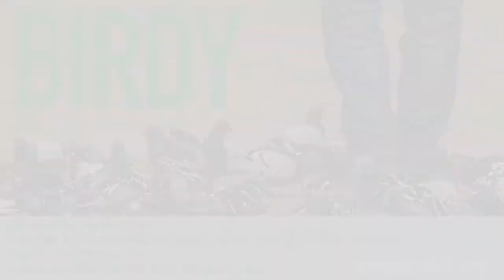Scene from Birdy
Adapted by Naomi Wallace from the novel by William Wharton
Directed by Steven Maler
February 27-March 17, 2017
Carling-Sorenson Theater, Babson College, Wellesley, MA
Video by Ernesto Galan/Scalped Productions

In a Philadelphia suburb before World War II, Birdy, a very smart young man, spends his time collecting pigeons and canaries for his aviary. His best friend, Al, has more earthly interests like sports and girls, but is attracted to Birdy’s eccentricity, intelligence and commitment to his birds. But after both young men return from the war, they are forced to deal with the trauma of their experiences, both physical and psychological.

Birdy examines the effects of war on young lives, a topic that is just as relevant today as it was decades ago. The story also offers hope in the possibility of powerful friendships to heal the psychological wounds of war after the physical wounds have healed.

Contains adult language and brief nudity.